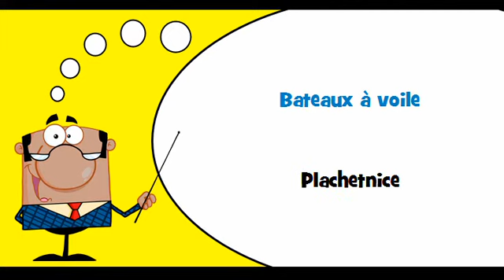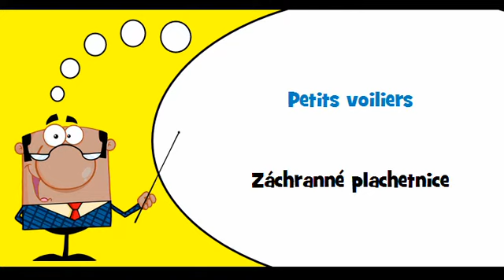VOCABULAIRE FRANÇAIS TCHÈQUE # Thème = Bateaux